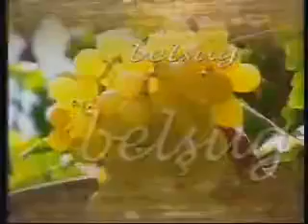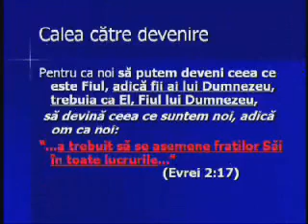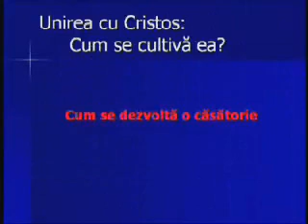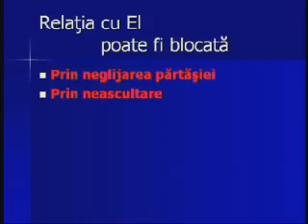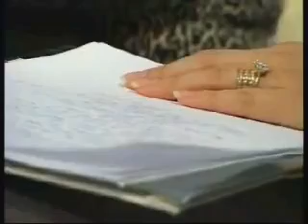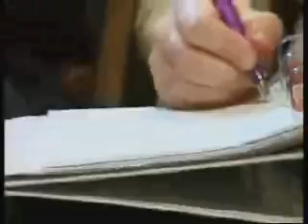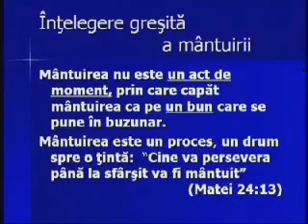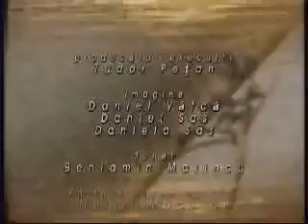Iosif Ton: Planul lui Dumnezeu cu omul - partea 4